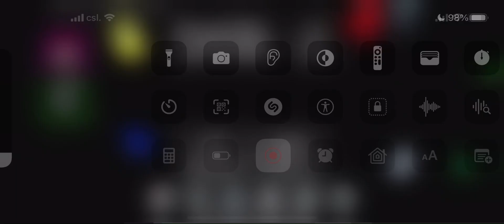Among us hide and seek 2